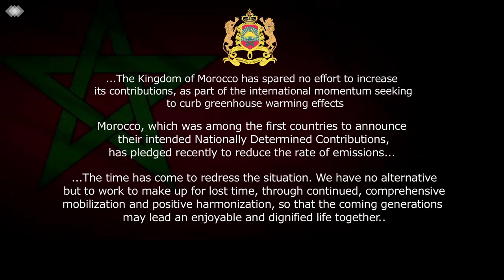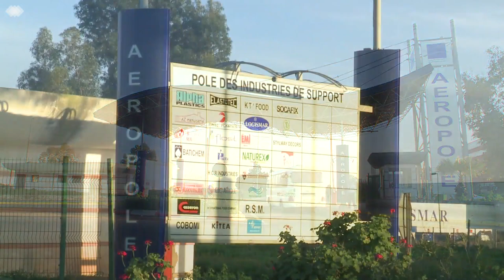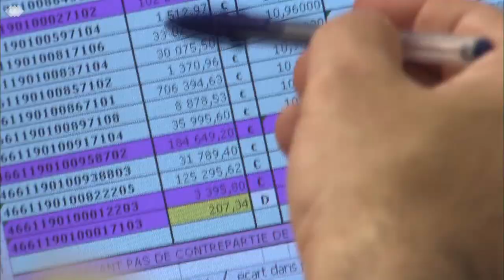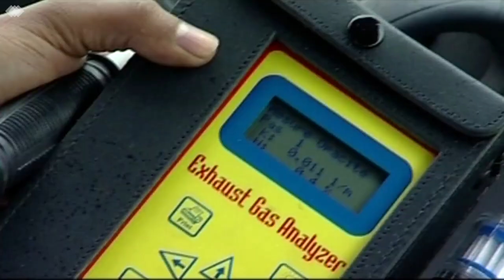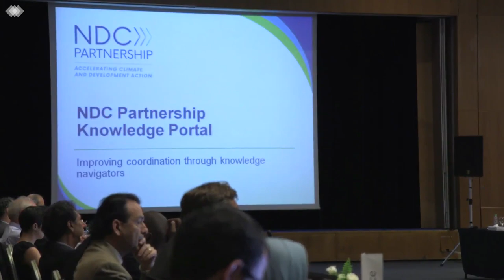Film de la Contribution déterminée à l'échelle Nationale (Version Anglaise)